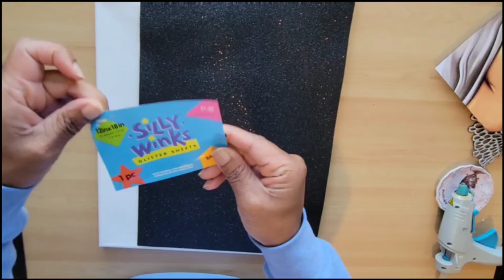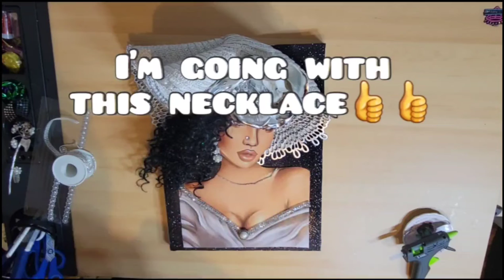How to make a Diva Hat on a Canvas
How to make a Diva Wreath Hat
Picture size 10x14 and Canvas 12x16
Gorilla Glue Clear and Placemats from Walmart
Big Silver Flower,  Silly Winks black glitter sheet from Hobby Lobby
Jewel border stickers and Eyelashes from Dollar Tree

OVER THE TOP DIVAS CRAFTS GROUP on Facebook
Hello there it's FREE   I'm on Instagram Shewanna divas wreath

Life is short and everyday is a Great Day To Create.
Diva wall hanger wreath/Canvas is uniquely made and was designed mainly for indoor use, and is an awesome piece of home decor or gift.

If you would like to see more new content make sure to hit the notification bell so you will be the first to know when I post new content to my channel.
                         **  New from YouTube**
 💰Super Thanks to express their gratitude and show support
Super Thanks button is right under this video